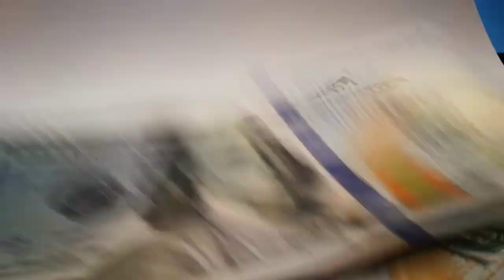THE 1st PORTUGAL SERIAL KILLER STORY | DIOGO ALVES | ANG KWENTO NG ULO SA GARAPON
Video related;
headless
headless roblox
head lessee
headless chicken
headless man
headless horseman
head lessee meaning
headless guitar
headless bolt
headless dog
headless angel
headless angel meaning
headless angel valhalla
headless angel tokyo revengers
headless ape
headless avatar roblox
headless angel valhalla logo
headless account epic games
a headless head
headless body
headless bass
headless bed
headless browser
headless head bundle
baby head less than 1 percentile
headless costume
headless cap
headless cms
headless chicken monster
headless commerce
head circumference less than 1 percentile
headless head code
headless dream meaning
headless demon
headless deer
headless dog dream
headless dragonfly
headless dog experiment
headless doll guard
head gasket less engine
baby head engaged less movement
o que e headless
headless e-commerce
headless ecommerce platform
headless ecommerce architecture
golang headless e-commerce
headless ecommerce cms
headless ecommerce open source
headless ecommerce api
headless fish
headless family
headless fish still alive
headless fish swimming
headless free roblox
headless fish still swimming
headless fragment
headless fortnite
headless girl costume diy
headless guitar bridge
headless goofy
headless guitar for sale
headless guitar brands
headless g.g
headless horseman song
headless horseman's (grave
headless horse
headless hen
headless horseman movie
headless head
headless halloween costume
head less hair
headless head how to get
headless installation
headless in roblox
headless in tagalog
headless in dream
headless in dream meaning
headless girl
headless icon dragon's dogma
headless in meepcity
i hear less in my left ear
i hear less in my right ear
i hear less in one ear
i hear less
i hear thunder lesson plan
headless jaxe
headless jenova
headless jack
headless jokes
headless jack loungefly
headless js
hhead circumference less than 10th percentile
shower head less than 1 gpm
baby head less than 10th percentile
headless head 2021
headless head 2020
head-less - ship of agony (2021)
lesson 2 head of state and chief executive
head circumference less than 3rd percentile
baby head less than 3rd percentile
3 minutes or less head
boar's head 42 less sodium chicken
boar's head 40 less sodium turkey
boar's head 42 less sodium ham
head office pharmacy 4 less
fit4less head office
4 headless horseman
4 headless horseman drink
4 headless horseman of the apocalypse
4 headless sekiro
4 headless horseman names
pharmacy 4 less head office
carpets 4 less head office
head circumference less than 5th percentile
baby head less than 5th percentile
headless 6 string bass
headless 6 string guitar
headless 6 string bass guitar
headless64
headless 6 string
ibanez headless 6 string bass
nk headless 6-string guitar
chrome 60 headless web browser
headless 7 string guitar
headless 7 string guitar kit
headless 7 string bridge
headless 7 string bass
agile headless 7 string
nk headless 7 string
ibanez headless 7 string
legator headless 7 string
centos 7 headless
centos 7 headless install
windows 7 headless
centos 7 headless iso
drupal 7 headless
centos 7 headless chrome